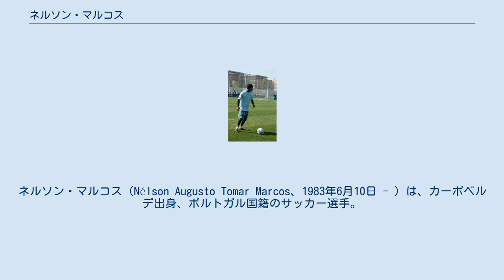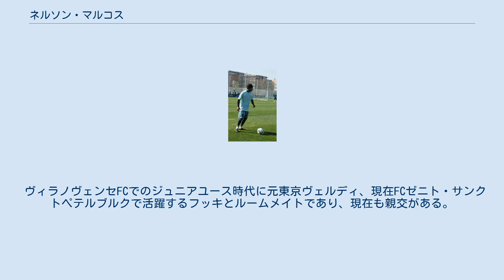ネルソン・マルコス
ネルソン・マルコス（Nélson Augusto Tomar Marcos、1983年6月10日 - ）は、カーボベルデ出身、ポルトガル国籍のサッカー選手。
ポジションはディフェンダー（右サイドバック）。
ドレッドヘアーがトレードマークである。
カーボベルデ系ポルトガル人。
 元々はフォワードであり、ウインガーとしてプレーしていたが、プロ入り後はサイドバックとして定着しつつある。
 旧ポルトガル領であるカーボベルデ出身。
ヴィラノヴェンセSCというクラブで頭角を現すと、SCサルゲイロス、その後スーペルリーガのボアヴィスタFCに引き抜かれる。
そこでの活躍が認められ、2005-06シーズンに同国の強豪、SLベンフィカに移籍することとなる。
 2005-06シーズンにおけるUEFAチャンピオンズリーグでチームがベスト8となる原動力となり、バレンシアCFに移籍したミゲル・モンテイロ離脱後の不動のサイドバックとして定着した。
準々決勝前の段階で全チーム中でもっともクロスをあげた選手であった。
また、対マンチェスター・ユナイテッドFC戦ではエトヴィン・ファン・デル・サールすらもとれないファンタスティックなシュートを決めて勝利に貢献している。
 2005年12月頃にポルトガル国籍を取得し、2006年のU-21欧州選手権に出場した。
UEFA EURO 2008予選のカザフスタン戦でフル代表に初招集されたが、出場はしていない。
2009年3月31日の南アフリカ戦で代表デビューを果たした。
 2008年、スペインのレアル・ベティスに移籍した。
 ヴィラノヴェンセFCでのジュニアユース時代に元東京ヴェルディ、現在FCゼニト・サンクトペテルブルクで活躍するフッキとルームメイトであり、現在も親交がある。